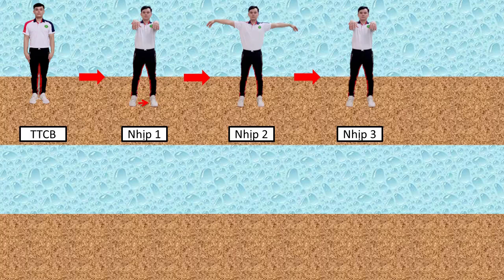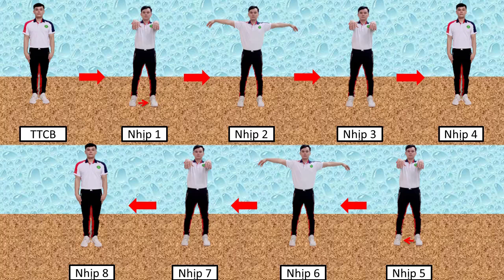Giáo Dục Thể Chất Lớp 1 | Tuần 12 | Động Tác Điều Hòa | Chân Trời Sáng Tạo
Cán ơn các bạn đã xem video
Nếu có thắc mắc gì về quá trình làm Ppt, hay muốn mình thực hiện động tác gì thì cứ nhắn lên cho m nhé
group chia sẻ (kinh nghiệm, kho lưu trữ tài liệu) GDTC CÔNG NGHỆ 4.0
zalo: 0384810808